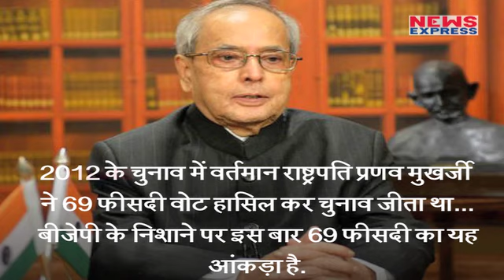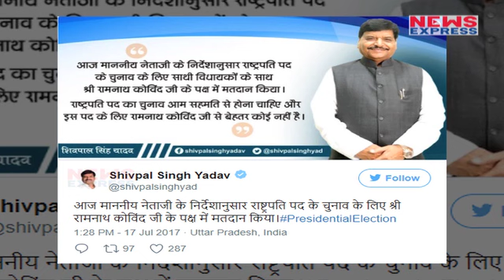Ram Nath Kovind की जीत तो तय है लेकिन Modi मांगे More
NDA nominee Ram Nath Kovind’s win over opposition candidate Meira Kumar win is a forgone conclusion when elected lawmakers across the country vote in presidential elections today. The BJP’s focus is now on the victory margin when votes are counted on July 20.

राष्ट्रपति चुनाव में रामनाथ कोविंद एनडीए की ओर से उम्मीदवार हैं तो वहीं मीरा कुमार यूपीए की ओर से... लेकिन मोदी की सोच कोविंद की जीत से कहीं आगे की है... कोविंद का जीतना तो तय माना जा रहा है, लेकिन बीजेपी इतने से संतुष्ट नहीं होना चाहती है...